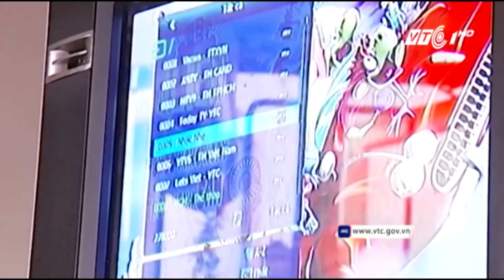Mobifone “phủ sóng” DVB-T2 tại Nam Định, Ninh Bình | VTC1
VTC1 | Mobifone đã lắp đặt hơn 90.000 đầu thu DVB-T2 cho các hộ nghèo và cận nghèo tại các tỉnh Nam Định, Ninh Bình, phục vụ lộ trình số hóa truyền hình của Chính phủ.